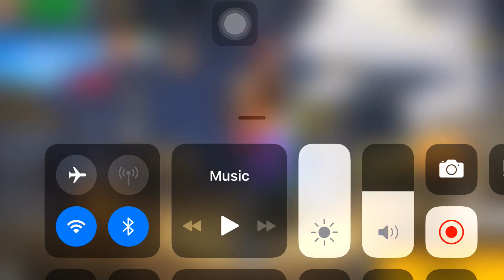Hai selamat datang ke channel gaming firas hari ni kita akan main free fire kita main training jom🤗